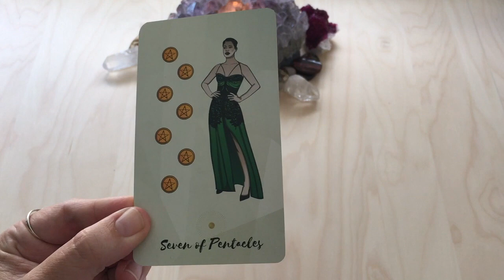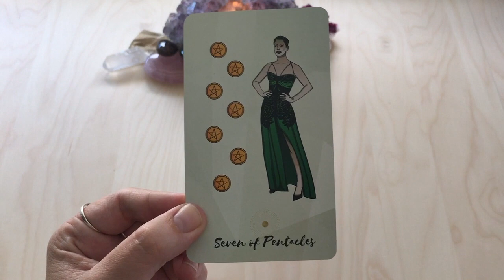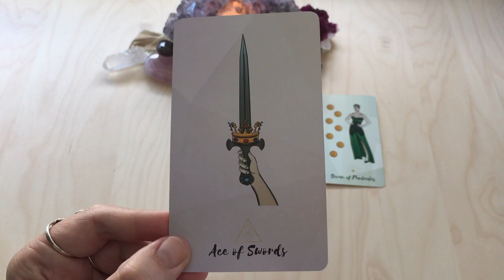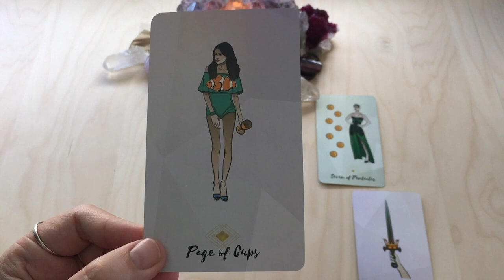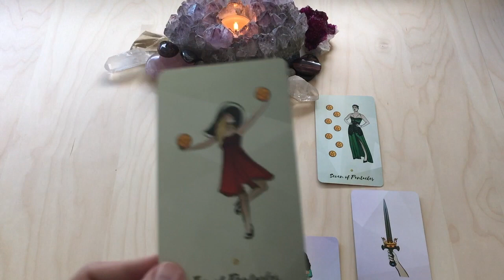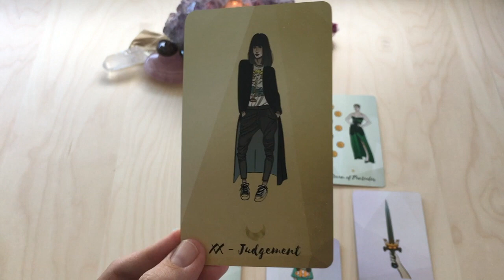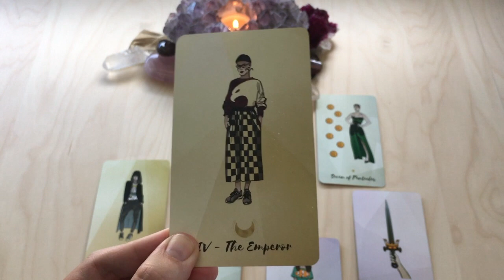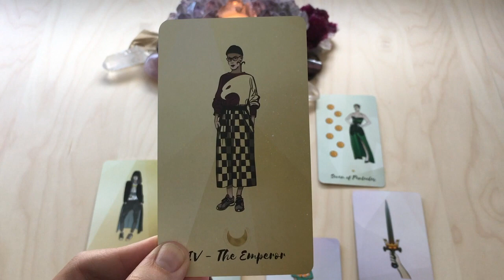New Tarot Spread - Break the Cycle Tarot Spread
A new Tarot Spread for anyone who feels that they are stuck in a cycle and can't get out of it. Full post and Tarot Spread image is